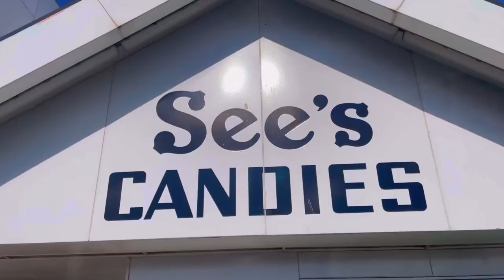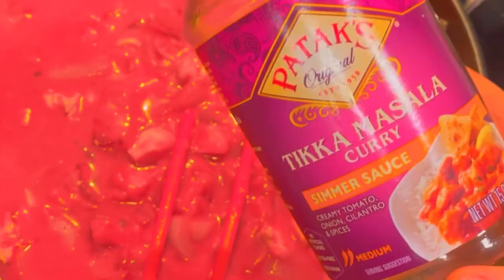Daily life in the East Bay Vlog